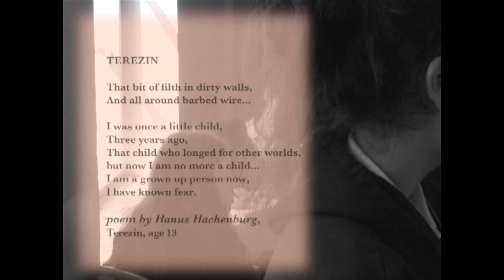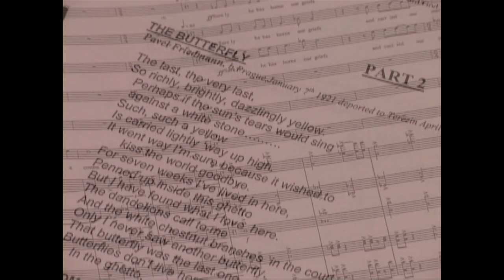'I will not die' documentary trailer (full length 51 mins)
Journey of Oratorio Terezin